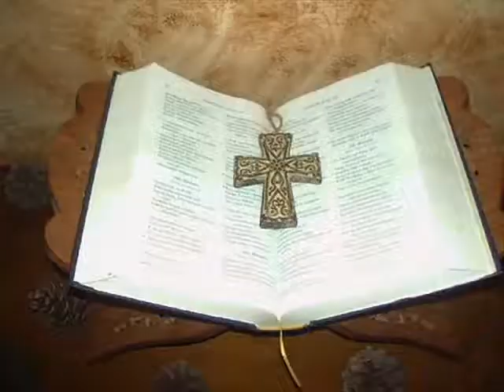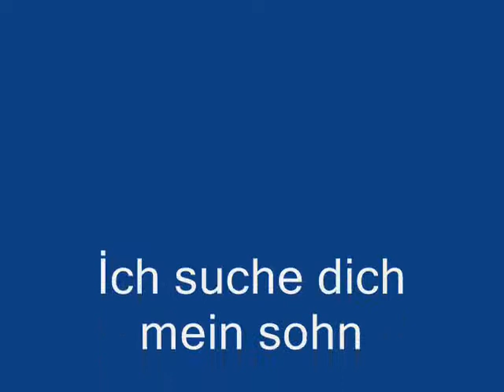Waldenburg Baselland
Waldenburg Baselland Oberdorf Liestal.Mein sohn İch Liebe Dich,ich vermisse dich